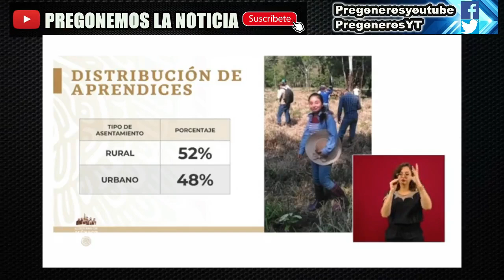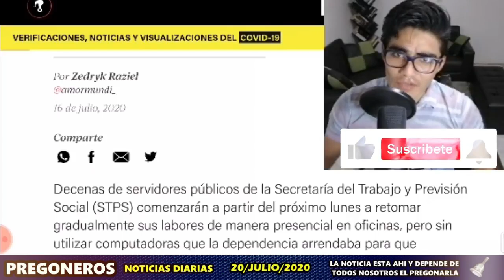POR ESTA RAZON LA GENTE DEFIENDE A AMLO Y RE PUDIA A LOS BoaFRENA. ¡ AMLO LUCHA POR TODOS !